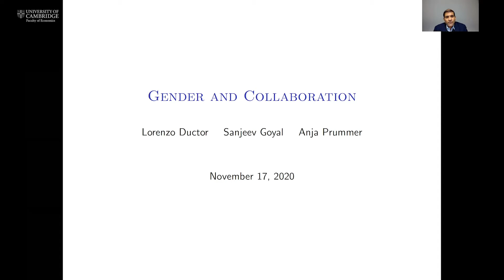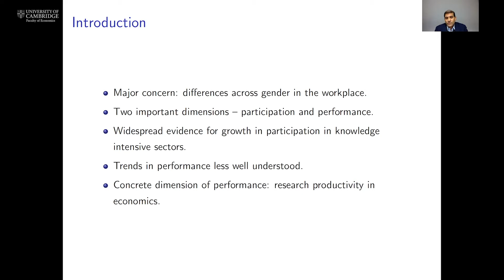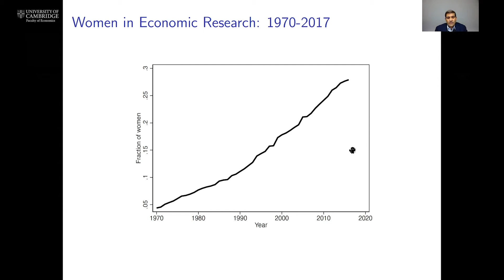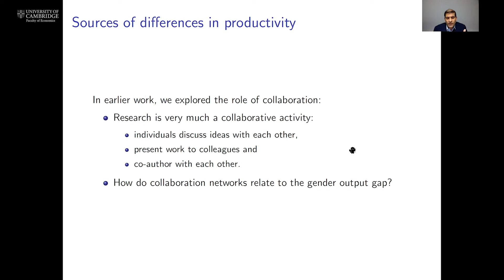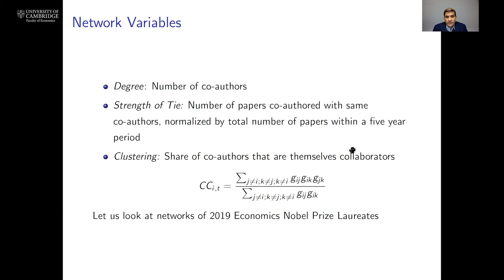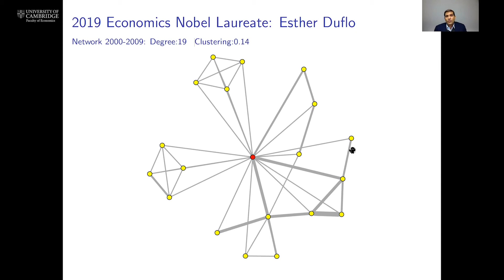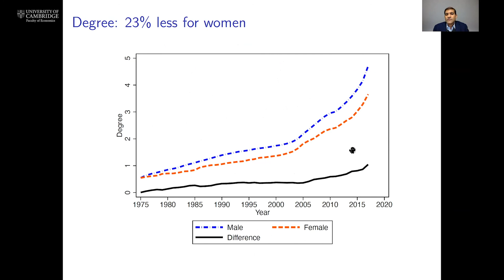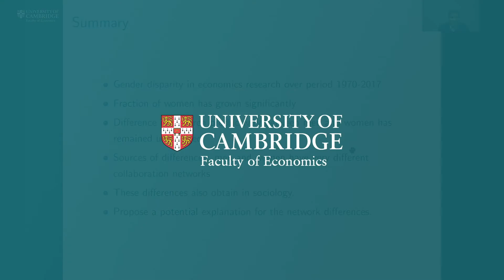Cambridge Economics alumni webinar series: Gender and Economics - Prof. Sanjeev Goyal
In this webinar, Professor Sanjeev Goyal FBA discussed how he has applied his ground-breaking research on the economics of networks to examine how women’s and men’s research productivity in academia are shaped by gender-based differences in their collaboration networks.